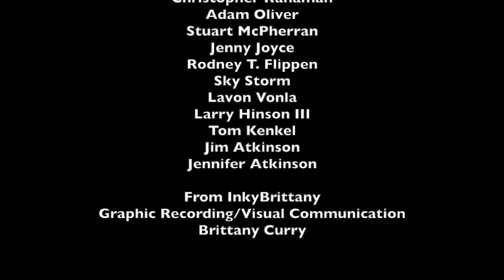LukeJ62895's Update Video - 12/16/2017